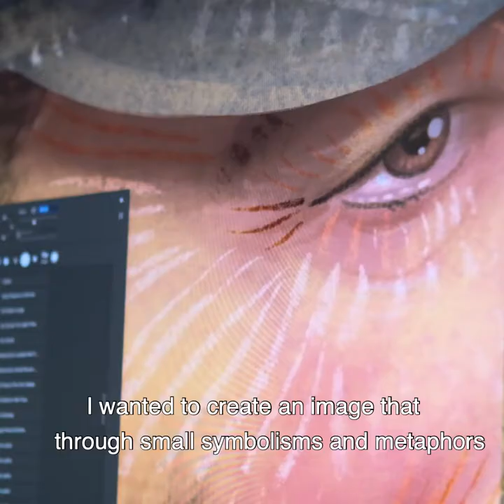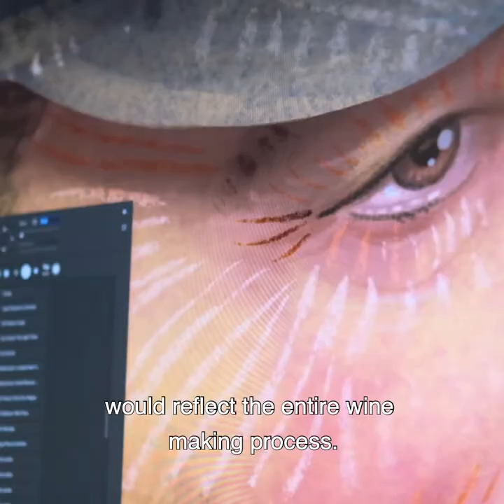SANDEMAN: ART TALKS WITH MARIO BELEM